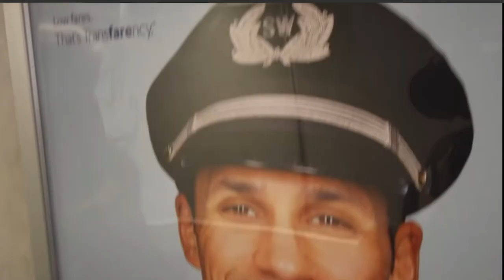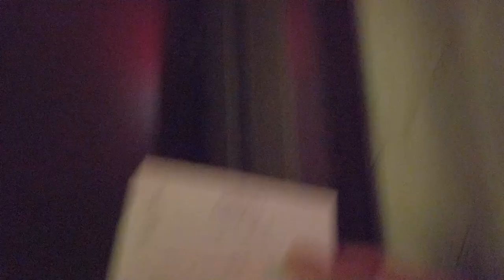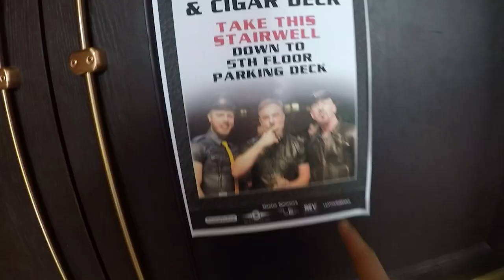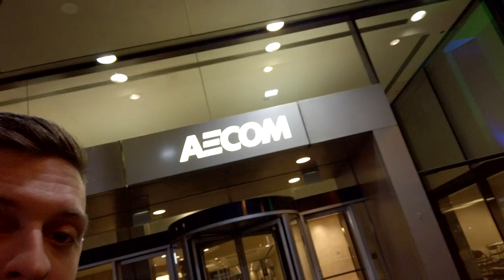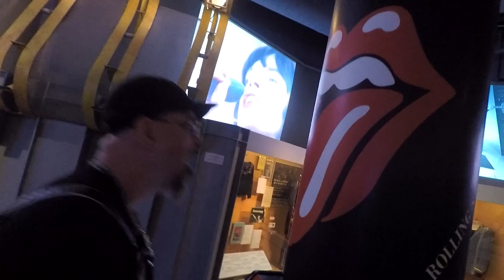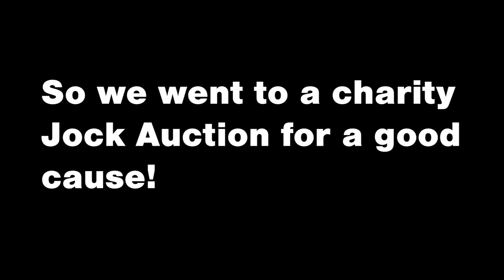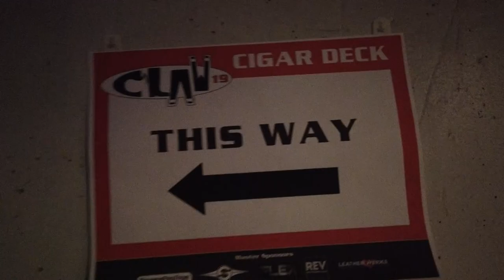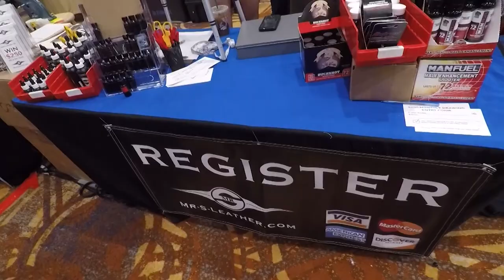Selling Kink Toys is RUFF! - CLAW VLOG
Thanks to Dollar Shave Club for sponsoring. to get your first starter set for $5.

to get your first starter set for $5